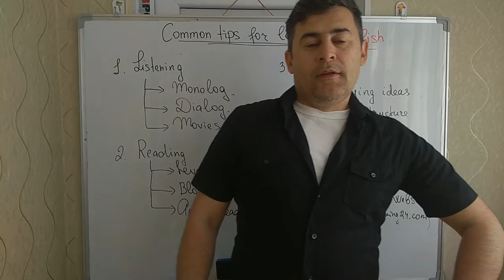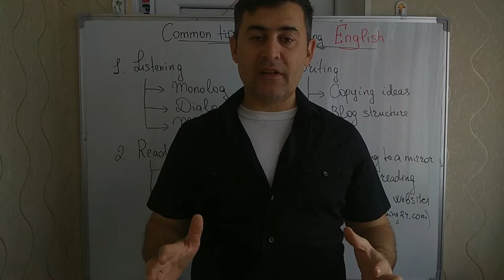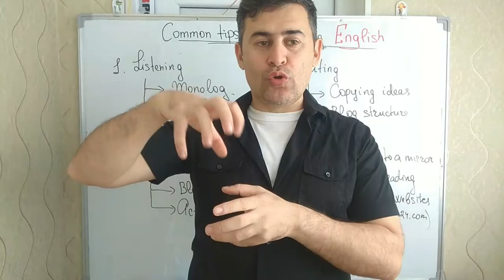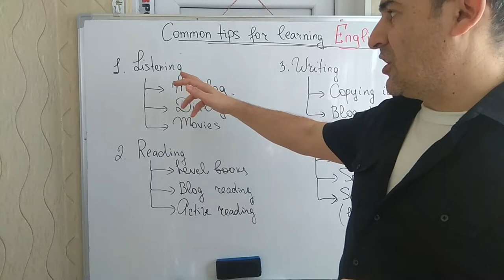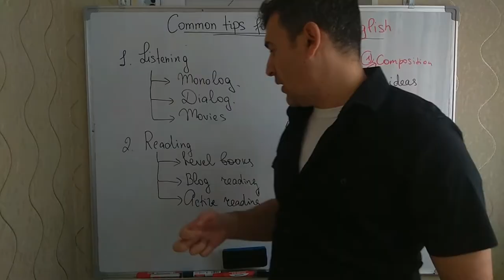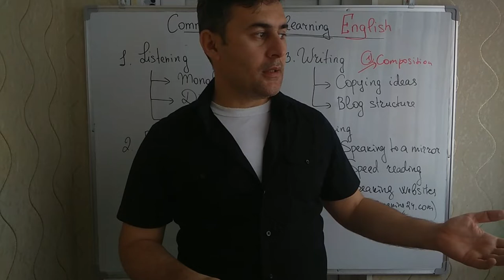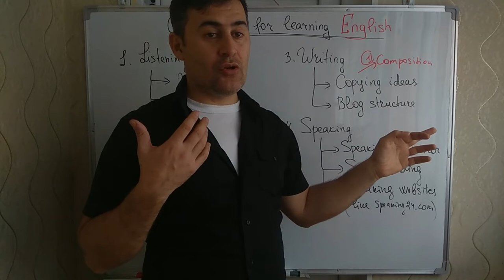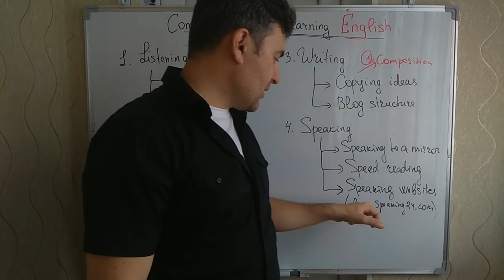English - İngilis dili: COMMON TIPS FOR LEARNING ENGLISH- İngilis dilini öyrənmək üçün ümumi məlumat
Əziz dostlar, bu videodərsimizdə İngilis dilini öyrənməyə fərqli yanaşmanı izah etməyə çalışdıq. Dil öyrənmək sadəcə bir dilə yiyələnmək deyil, həm də onun daşıyıcıları olanların mədəniyyətini, davranışlarını və psixologiyasını öyrənmək deməkdir. Xoş mütaliələr